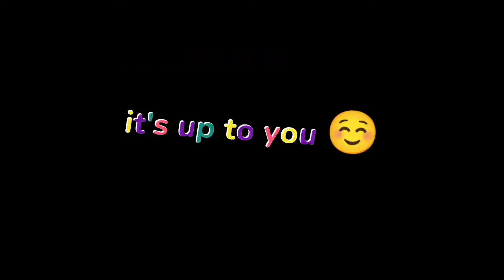The longest slide in fortnite